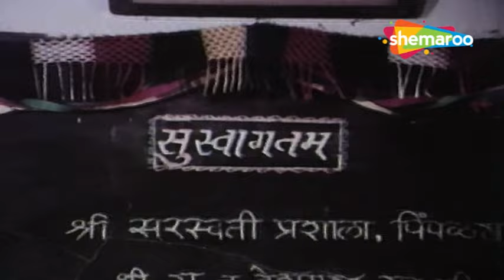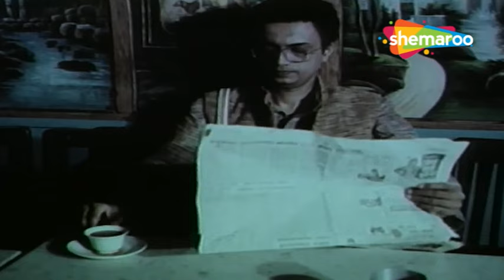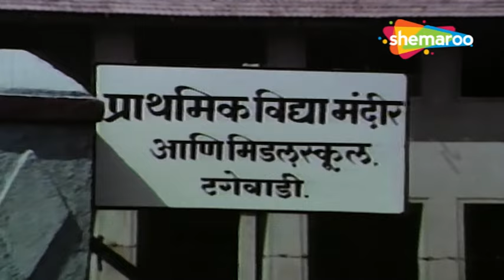Ek Daav Bhutacha - Dilip Prabhavalkar, Ashok Saraf, Ranjana - Movie In Part - 1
त्रस्त शाळेतील शिक्षक एका मराठा सैनिकाच्या भूताशी मैत्री करतो, ज्याला एका जोडप्याने त्यांना वेगळे केल्याबद्दल शाप दिला होता. मुक्ती मिळवण्याच्या प्रयत्नात, तो शिक्षकांच्या समस्या सोडवण्यास मदत करतो.

A troubled school teacher befriends the ghost of a Maratha soldier, who was cursed by a couple for separating them. In the pursuit of seeking redemption, he helps solving the teacher's problems.

Movie - Ek Daav Bhutacha
Cast - Dilip Prabhavalkar, Ashok Saraf, Ranjana, Mohan Kothiwan, Ram Nagarkar
YOR - 1982
Genre - Fantasy
Director & Producer - Ravi Namade
Writer - Ravi Namade
Music Director - Bhaskar Chandavarkar

Watch Shemaroo MarathiBana On:
- UCN - 270
- HATHWAY - 518
- GTPL - 474
- DEN - 834